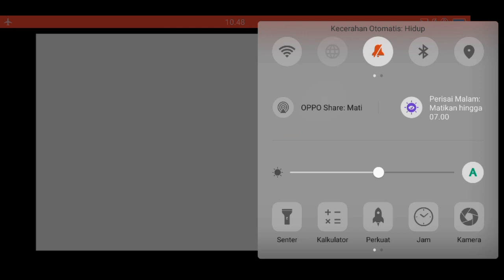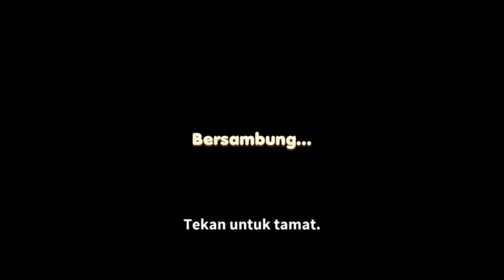Main Game Buatan Tetangga{Upin&Ipin Siamang Tunggal The Game}Full Gameplay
2.Rangga fighter
►Voice Actor Team: 1.Farrel N.R
                                    2.Regina Anatasya
                                    3.Rachel Asila
                                    4.Doni H.S
Description: